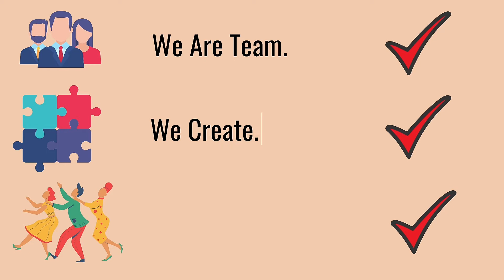INTRODUCTION | KERNEL JOB GURU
We provide information regarding various job vacancies in Central and State Governments fields,Educational Information & Various Competitive Examinations Starting from 10+2 across Assam, and North Eastern states.

বন্ধু সকল Video টো চাই কেনে পালে জনা'ব Comment কৰি আৰু যদিহে ভাল লাগিছে তেনেহ'লে Channel টো Subscribe কৰি ঘণ্টা টো বজাই ল'ব যাতে মই দিয়া যি কোনো এনেকুৱা চাকৰিৰ খবৰ বোৰৰ Notification বোৰ আপুনি সকলোতকৈ সৰ্ব প্ৰথমে পাই ।
    আৰু যি সকলে মোৰ Video এতিয়া লৈ চা'ব পৰা নাই তেওঁ লোকলৈ Video টো Share কৰি
 দি'ব ।
         জয় আই অসম
 ধন্যবাদ ।